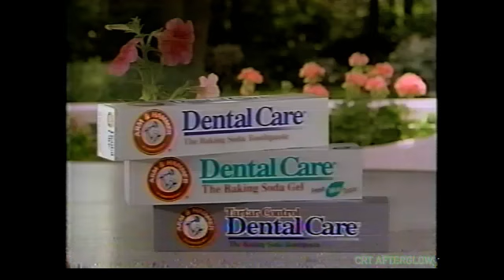Arm & Hammer Dental Care Toothpaste Commercial | Lynn Doyle